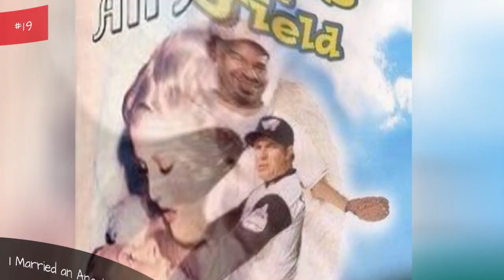The Best Movies About Angels 💯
Everytime you watch one of these movies an angel gets its wings. While we have no way of knowing if that's actually true, these are the best movies with angels in them. Althought theyare not necessarily religious movies,they do deal with religious themes. Movies with angels in them span across all genres, there is the cult comedy and action films such asDogmaandConstantine.There are also romantic angel films likeThe Preacher's Wifestarring Denzel Washington andCity of Angelswith Nicolas Cage. But which of these is the best angel movie? You get to help decide with your votes.
Vote up the angel movies that take you to heaven and vote down any you never want to watch again.
...more
0:00 - Intro
0:00:08 - The Fallen Ones
0:00:18 - Angel-A
0:00:27 - Forever, Darling
0:00:36 - The Prophecy: Forsaken
0:00:46 - The Prophecy: Uprising
0:00:57 - Faraway, So Close!
0:01:08 - One Magic Christmas
0:01:18 - Slam Dunk Ernest
0:01:28 - Graffiti Bridge
0:01:38 - Date with an Angel
0:01:48 - Brewster McCloud
0:01:58 - The Prophecy 3: The Ascent
0:02:09 - Made in Heaven
0:02:18 - I Married an Angel
0:02:28 - Angels in the Infield
0:02:38 - The Prophecy II
0:02:48 - It Happened One Christmas
0:02:59 - The Heavenly Kid
0:03:08 - Angels in the Endzone
0:03:18 - Almost an Angel
0:03:28 - Unlikely Angel
0:03:38 - A Life Less Ordinary
0:03:48 - Down to Earth
0:03:57 - The Prophecy
0:04:06 - Angels in the Outfield
0:04:16 - Legion
0:04:25 - The Preacher's Wife
0:04:34 - Dogma
0:04:43 - City of Angels
0:04:53 - Michael
0:05:02 - Angels in the Outfield
0:05:12 - Constantine